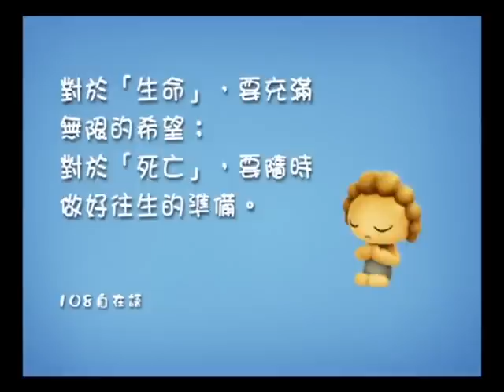《自在神童》第二輯 019 终点